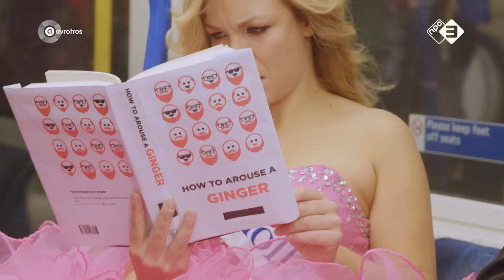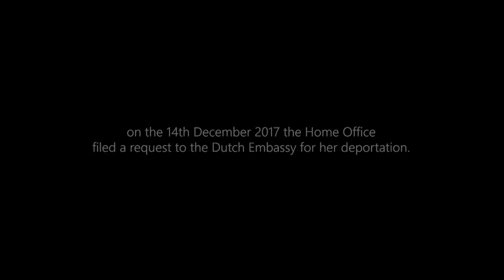Great British Dating | MISS HOLLAND #6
Miss Holland has located a ginger man to take her on a date. Despite not being Prince Harry (sigh), she sees what a British man is really like to go out with.

⬇Check hieronder voor meer info⬇

Op het NPO3 YouTube kanaal vind je wekelijks de beste nieuwe video's. Van De Slet van 6VWO tot Beter ga je beginnen met de boys van Rundfunk.

En, ben jij al Begonnen Te Gaan Begrijpen De Grondwet?